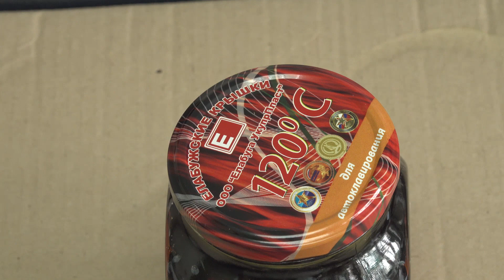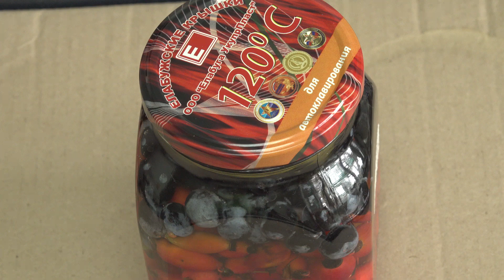Поездка за плодами шиповника, терна.. Готовим осенний бальзам и концентрированный компот.